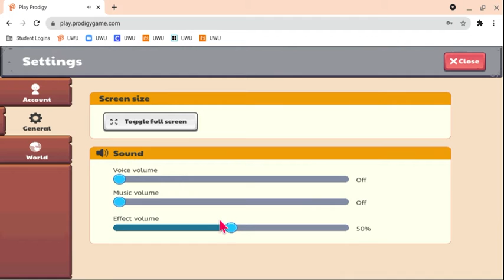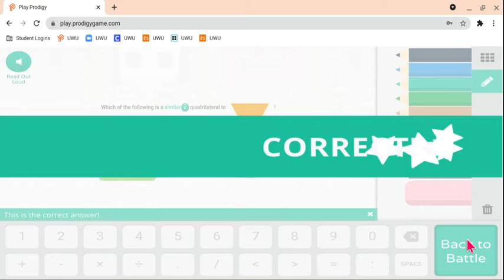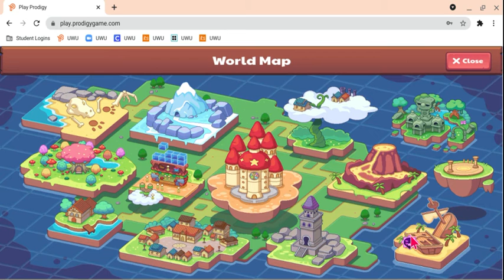My sister playing prodigy...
Turn up the volume sorry XD